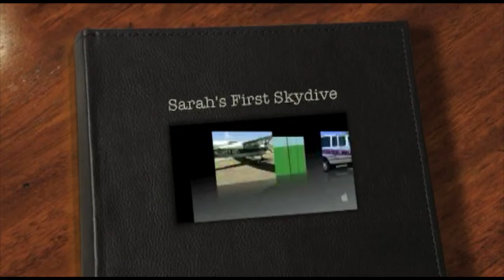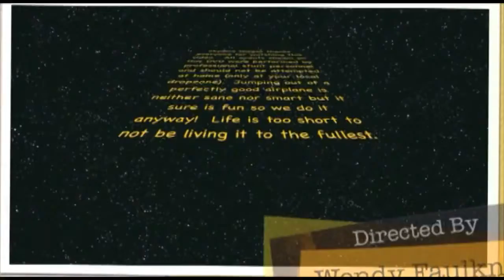Sarah Skydiving on her 40th Bday